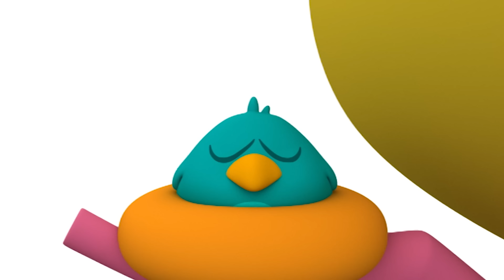😇 Arkadaşlarımıza yardım edelim 😎 (60 dakika) Pocoyo 🇹🇷 Türk Resmi Kanal Çocuklar için Çizgi Filmler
Pocoyo ve Pato bazı geri dönüşüm konteynerlerı bulurlar. Ell,y geri dönüşebilecek birçok şey bulur. Şişeler, tenekeler ve gazeteler. Fred'in de geri dönüşebilecek birçok malzemesi vardır ve Pocoyo ve Pato bunun iyi bir fikir olduğuna Fred'i ikna etmek zorundadırlar.

Aşağıdaki başlığı tıklatarak en sevdiğiniz bölümü izleyin:
00:00 - Pocoyo Çöplerini Geri Dönüşüme Atıyor
06:00 - Temizlik
12:00 - Arka Bahçemde Olmaz
18:00 - Titiz Ördek
24:00 - Tüm Kapıların Anahtarı
30:00 - Yavru Kuşa Bakıcı
36:00 - Pocoyo Nerede?
42:00 - Pocoyo'nun Ufak Arkadaşı
48:00 - Pocoyo'ya Sürpriz
54:00 - Telefon Çalıyor

Temizlik -
Pocoyo, evi toplamanın eğlenceli olabileceğini düşünür. Süpürgeden at, gitar veya hokey sopası! Neden olmasın?

Arka Bahçemde Olmaz -
Pocoyo birikmiş eski bir çöp yığını görür ve temizlemeye karar verir. Yavru Kuş, Pato ve Elly de çöpü temizlemek isterler. Hepsi birden çöpleri toplarlar ve sonunda Tırtıl kapısında koskocaman bir çöp yığını bulur. Tırtıl çöpleri Pato'ya bırakır, Pato'da çöpleri denize atar. Ancak çöpler denizden geri gelir ve bu şekilde oradan oraya çöpler dolaşmaya devam eder. Pocoyo da bunu durdurmak için bir oyun geliştirir.

Titiz Ördek -
Duştan yeni çıkan Pato kirlenmemekte kararlıdır. Pocoyo ve Elly ise tam tersi düşünmektedir. Pato çok geçmeden temiz olma eğlencesinin yarısının, başlangıçta kirlikte olmaktan geçtiğini anlar.

Tüm Kapıların Anahtarı -
Pocoyo bir anahtar bulur. Bu anahtar keşfetmenin ve maceracı ruhun sihirli ve eğlenceli kapılarını açar.

Yavru Kuşa Bakıcı -
Uykucu Kuş, uzaklaştığı zaman Yavru Kuş'a bakacak birine ihtiyacı vardır. Pato Yavru Kuş'a bakmak için gönüllü olur, çünkü bunun Pocoyo ile meydana getirdiği dağınıklığı toparlamaktan daha kolay olduğunu düşünür.

Pocoyo Nerede? -
Pocoyo bizimle saklambaç oynuyor. Onu bulabilir misin?

Pocoyo'nun Ufak Arkadaşı -
Pocoyo kendine ufacık bir arkadaş bulur. Oldukça aç bir tırtıl. Pocoyo bu ufak arkadaşının dönüşümünü şaşkınlıkla izler.

Pocoyo'ya Sürpriz -
Arkadaşları Pocoyo'ya sürpriz parti hazırlamaya karar verir. Tek istedikleri Pocoyo'yu ne kadar sevdiklerini göstermektir.